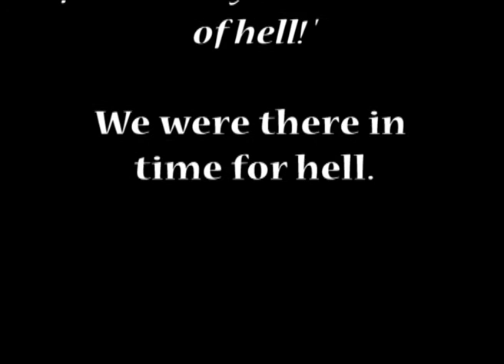Seven days in hell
We landed at Madrid and were taken by car to Toledo (arranged by Amy) which was sheer luxury. Everything went according to plan, except just about everything we wanted to look at, mainly the El Greco museum and Army museum, were closed for renovations! See the vid for an explanation of the title.